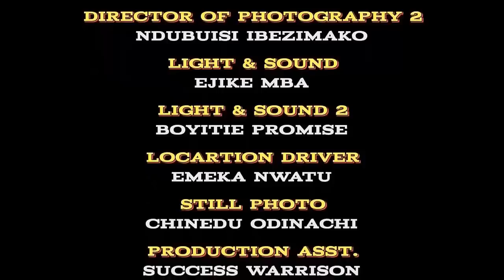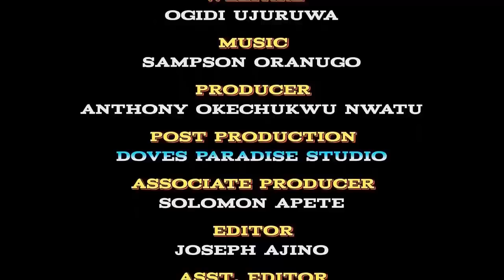THE TEARS OF A DRAMA QUEEN COMPLETE SASON KEN ERICS & DESTINY ETIKO 2021 LATEST MOVIE